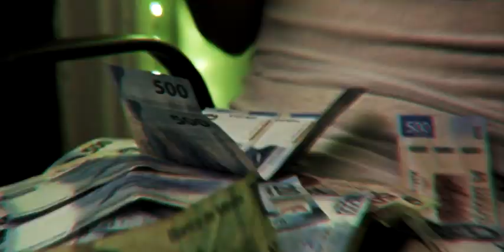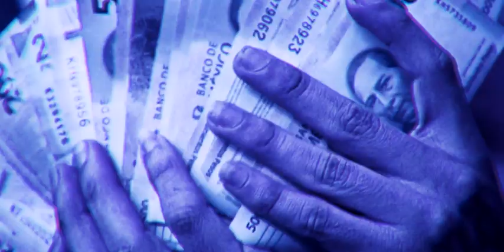OneTake Los - Another day (Official Music Video)